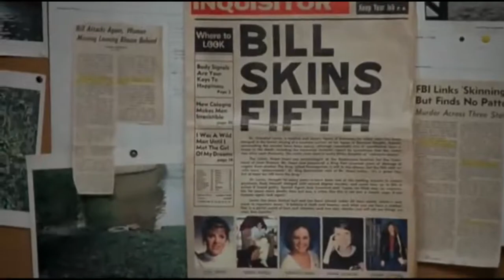SILENCE OF THE LAMBS Clarice and Crawford